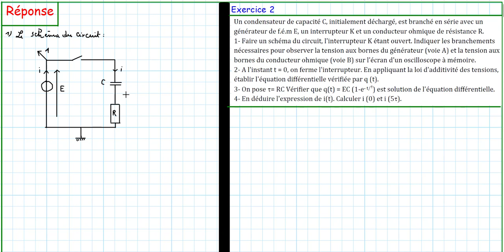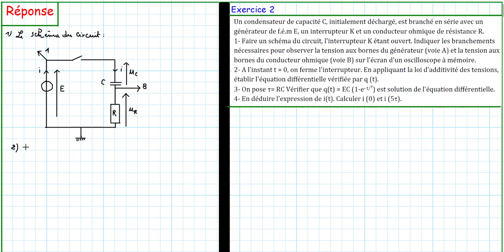Exercices résolus série 6 Physique : le dipôle RC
Cette vidéo est consacrée au dipôle RC  (2 BAC programme marocain option BIOF).
elle traite le phénomène de la charge et la décharge d'un condensateur ainsi que l'étude théorique du dipôle RC (équation différentielle - constante de temps -énergie électrique emmagasinée dans un condensateur)